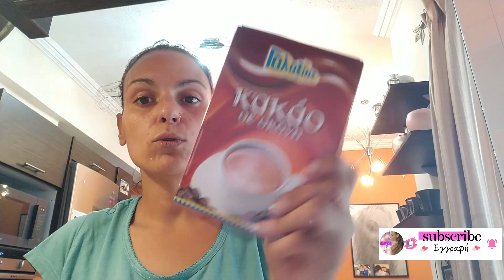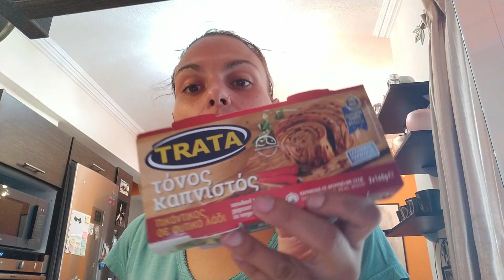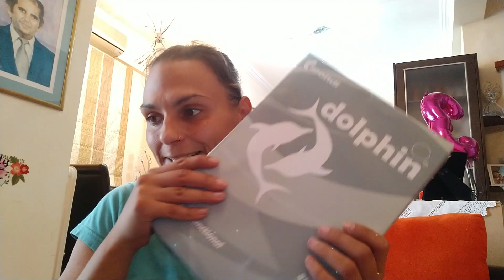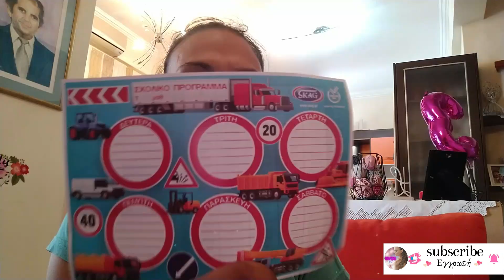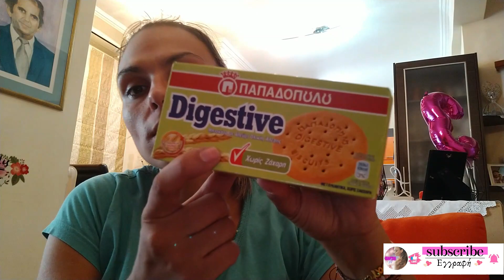& JUMBO Αγοράσαμε τα σχολικά μας!!!